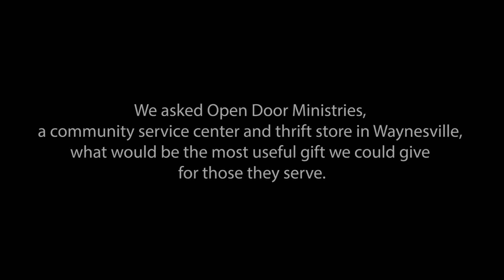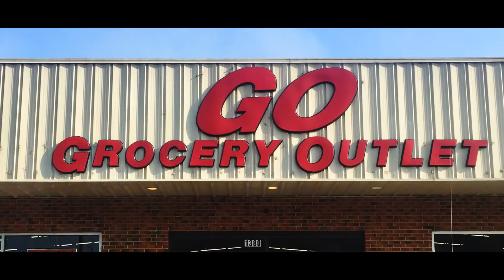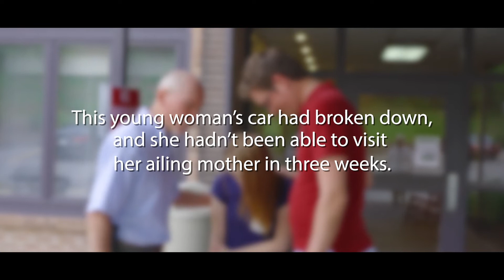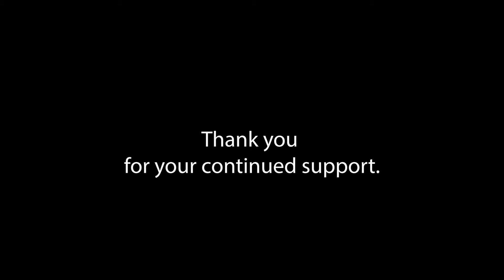Dollar Club 2018